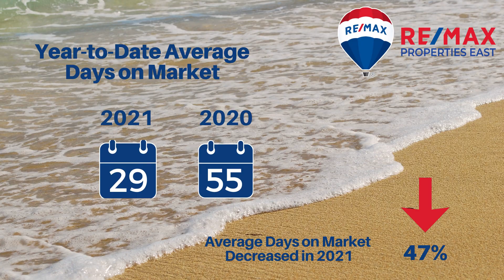Louisville Real Estate Market Update - Feb 2021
Watch this short video to learn about the current real estate market in Louisville, Kentucky